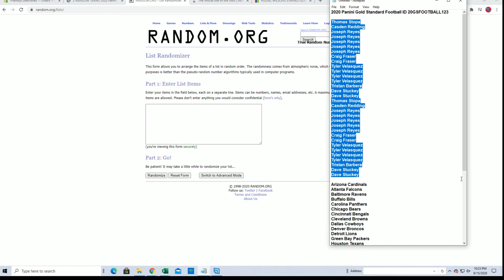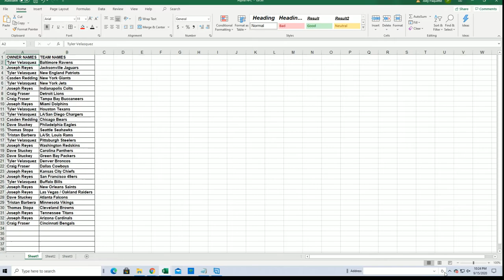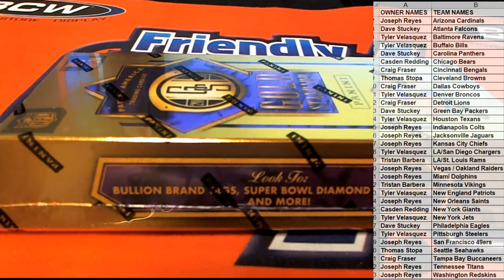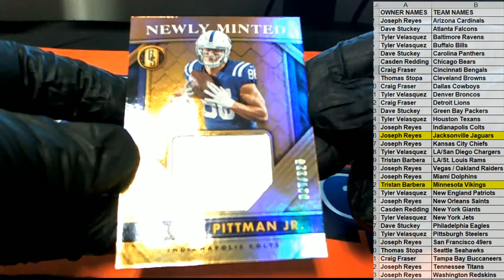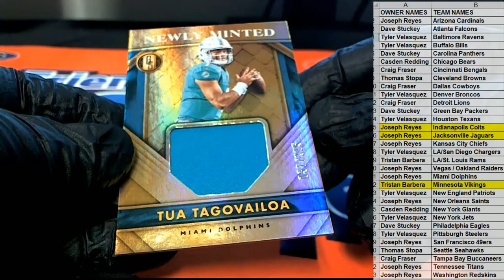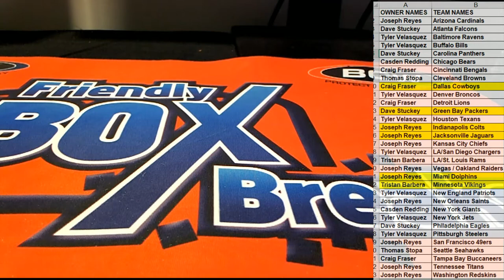2020 Panini Gold Standard Football ID 20GSFOOTBALL123